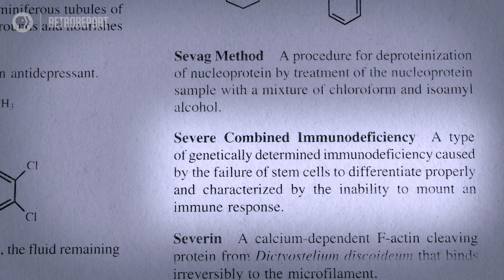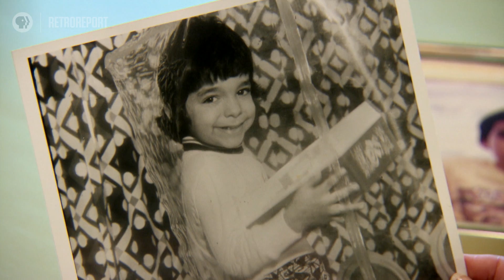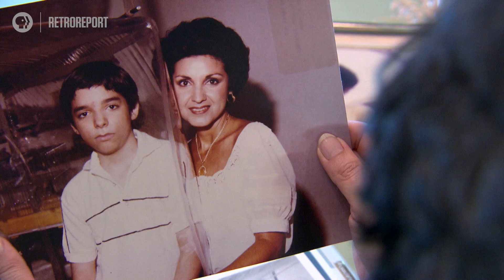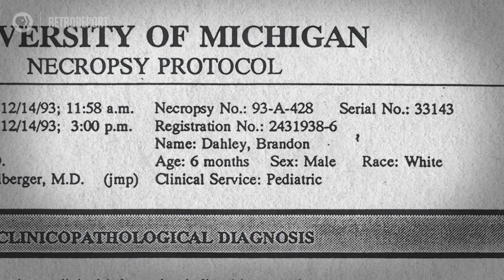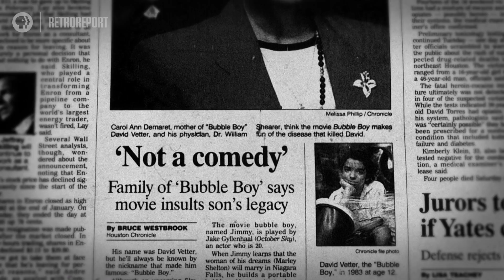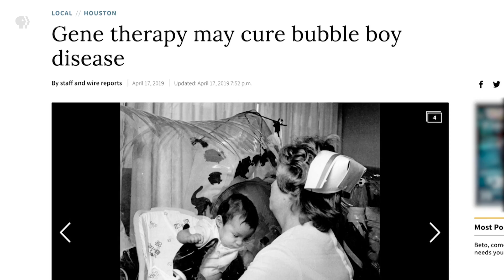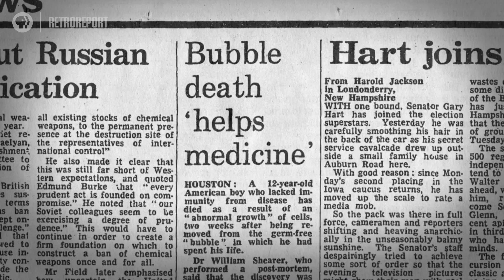The Surprising Legacy of the Boy in the Bubble | Retro Report on PBS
Newborns today are tested for genetic and immune disorders that might not be apparent at birth. The tests evolved from the treatment of a patient with a rare diagnosis who became known as “the Boy in the Bubble.” This story is an excerpt from our new broadcast show with PBS.

We are an Emmy Award-winning nonprofit newsroom dedicated to producing documentary journalism and educational resources. Our work blends meticulous reporting steeped in historical context and interactive classroom resources.